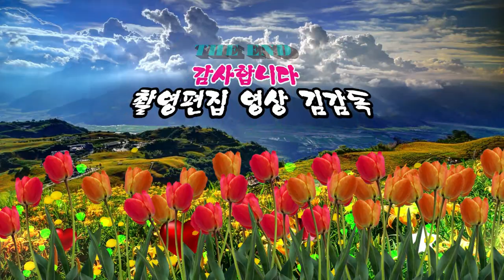가수 홍도/가슴에 묻은사랑/대구 청라언덕 가요제/ HIT 엔터테인먼트/영상김감독